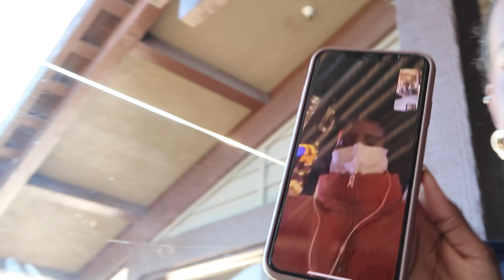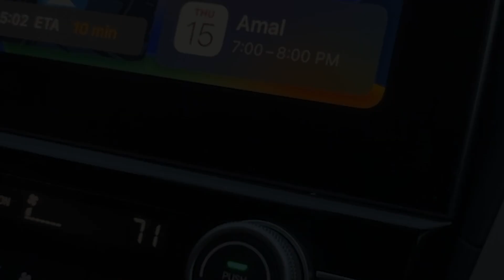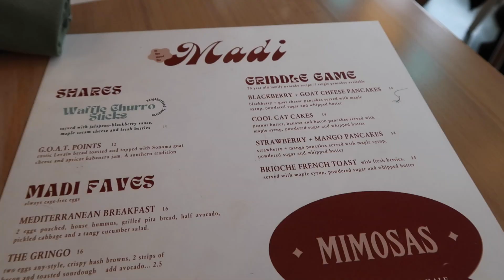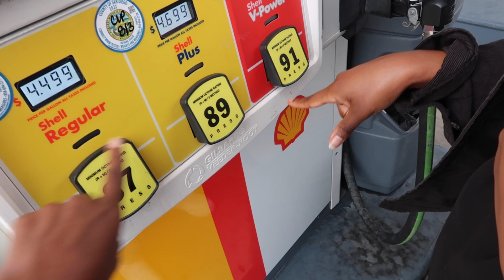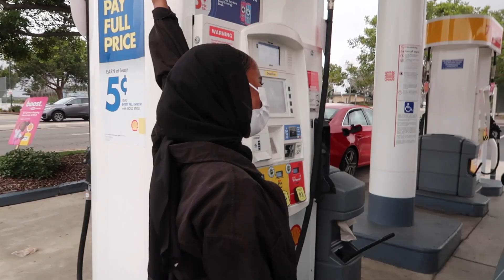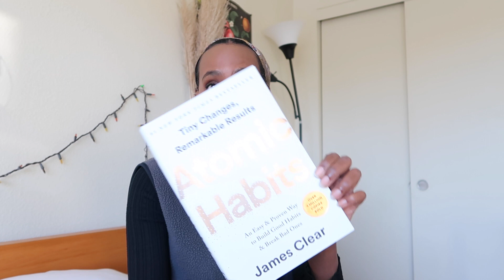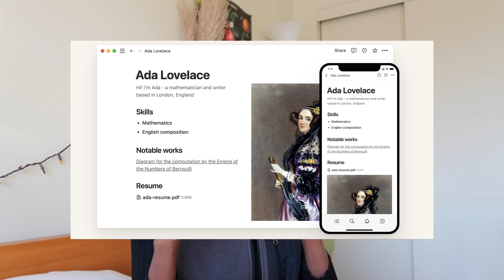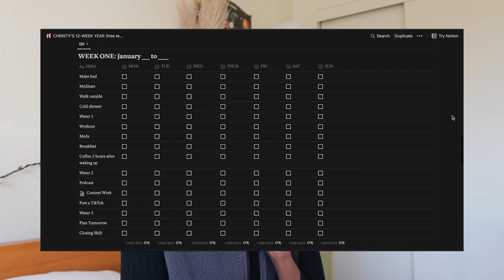A Rainy January Vlog I A Visual Diary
Happy Friday! This is a January monthly vlog where I celebrate my birthday, reconnect with friends and family and reset for the year!

Atomic habits

My Documentary Series
Dinner Inshallah?

➩ My Camera
➩ My Camera Case
➩ My mini tripod
➩ My Editing Software

                                       ✰ Music ✰

     ✰FTC✰